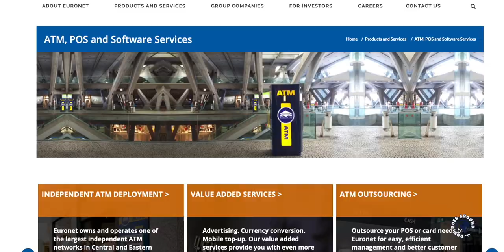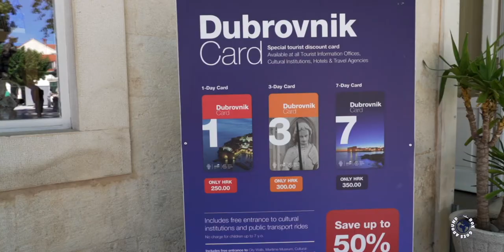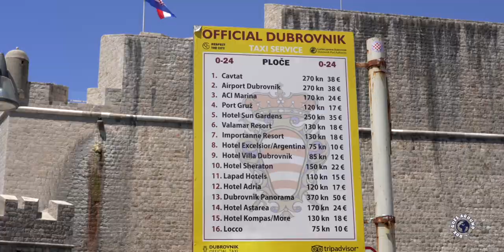DUBROVNIK, Croatia - Travel Guide (Tips & Tricks)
Before You Go To DUBROVNIK (Croatia), Watch This. Dubrovnik Travel Tips. ’m Rok and I’ve spent last 8 years travelling around Europe as a tour guide. I want to share with you my Dubrovnik Travel Tips to help you have the best Dubrovnik experience. This Dubrovnik Travel Guide will show you all you need to know, including: When to Visit Dubrovnik, How To Get There, Where To stay, How To Get Around the City, Which ATMs to avoid and other practical tips.

My Dubrovnik Tips:
00:00 Intro
00:27 Best Time To Visit?
01:47 Safety & English
03:16 How To Get To Dubrovnik?
04:39 Best Place To Stay?
07:09 Getting Around Dubrovnik
08:26 Dubrovnik Card

Do you have any questions about Dubrovnik? Share with us your thoughts, your ideas and your Dubrovnik experience. By clicking like you will help this video to be visible to others.

P.S.: Rok is a traveler, a filmmaker and a tour guide. On this travel channel he is combining his 20 years of travelling experience, his 10 years of filmmaking experience and his 8 years of tour guiding experience.